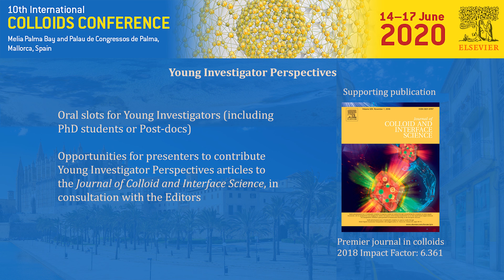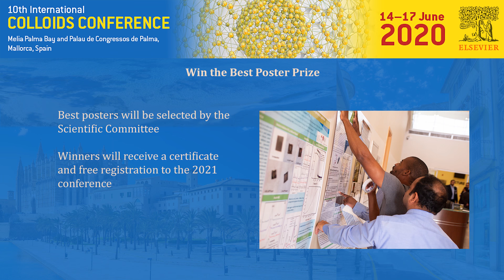Video introduction from the 10th International Colloids Conference Chair, Julian Eastoe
A video introduction from the 10th International Colloids Conference Chair, Julian Eastoe, introducing the 2020 Plenary and Keynote Speakers and talking about the benefits of attending the upcoming 2020 meeting of this successful conference series.